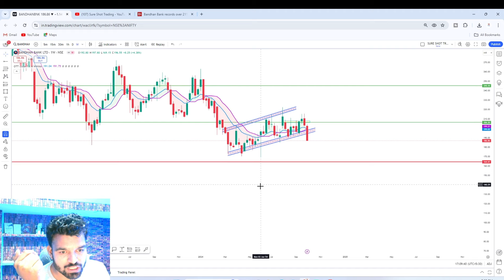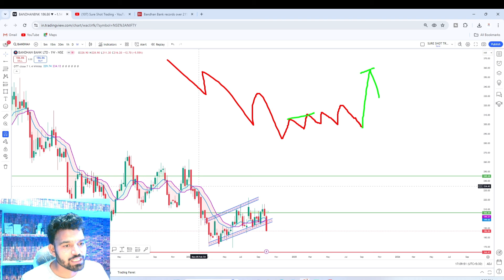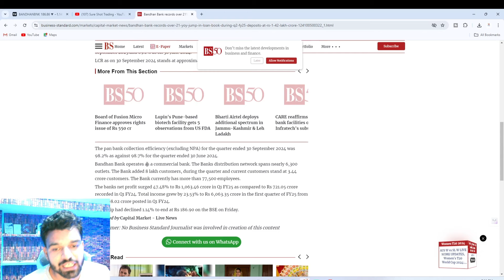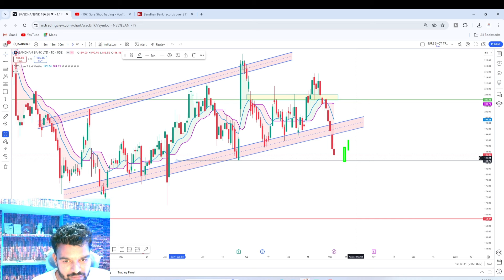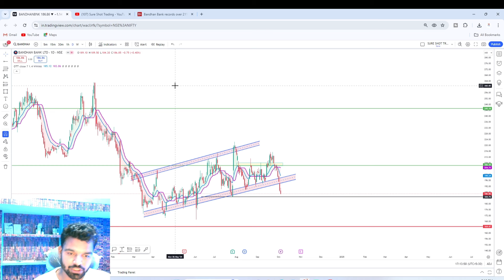BANDHAN BANK SHARE LATEST NEWS ? BANDHAN BANK Q2 RESULT DETAILS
DISCLAMER
Before I dive in here, I do want to share something with you. The information presented here in this video is purely for educational and informational purposes. I am not a SEBI-registered investment advisor so please do not construe what I am telling you as professional financial advice.

The stock market can be exciting, but it also comes with risks. It’s always a good idea to do your own research and, if needed, consult a SEBI-registered financial advisor before making any investment decisions.

This channel is here to share insights and strategies, but at the end of the day, your financial journey is your own, and the responsibility for any decisions rests with you.

Thanks for your trust and for being here.
Let's get into today's content and grow together!

Equity Investment are subject to 100% market risks. Refer your financial consultant advice before Investing. This group/channel is only for Educational and Learning, Knowledge Purposes. Admins have no responsibility for your intended decision & financial losses.